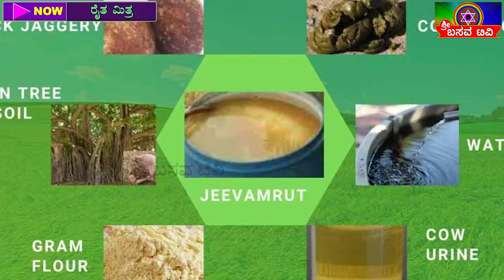SRI BASAVA TV - RAITHA MITHRA - SRIYUTHA SOMASHEKAR ANJANAPPA - EP - 01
RAITHA MITHRA - SRIYUTHA SOMASHEKAR ANJANAPPA